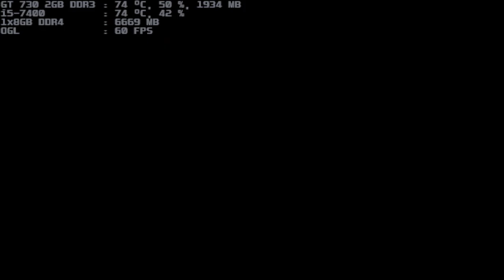mugen 1.1 blue arena demon yagami & final boss iori on both 1p vs hades 1p